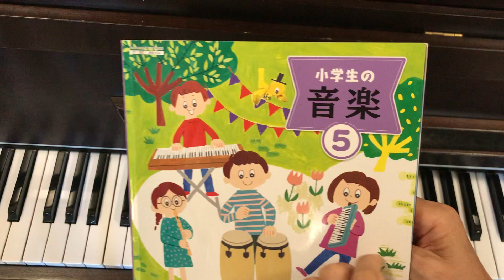ほたるの光 スコットランド民謡